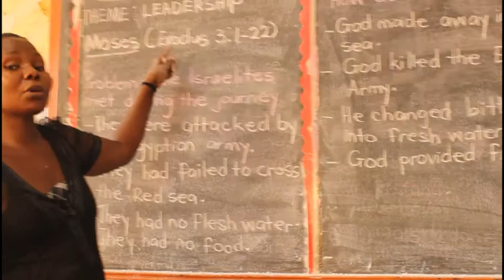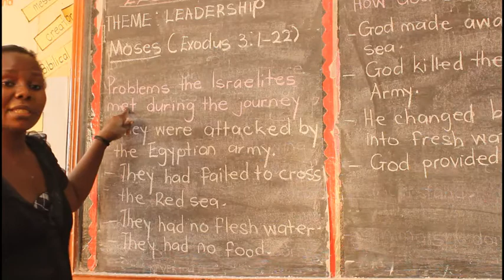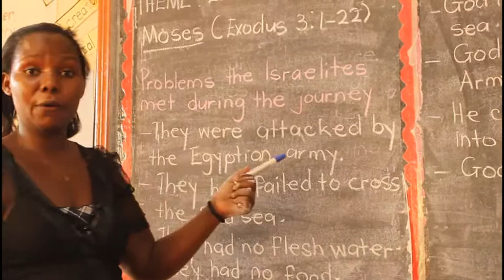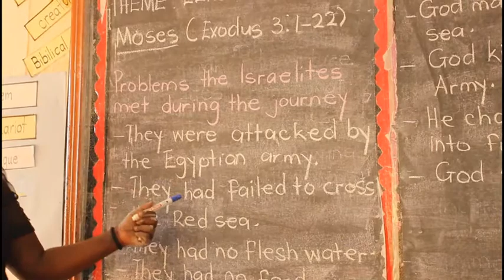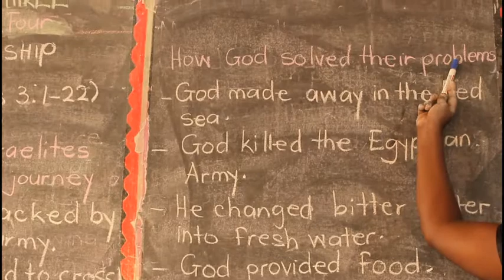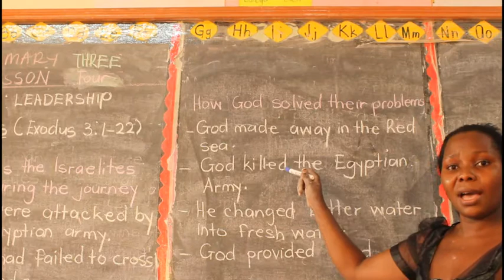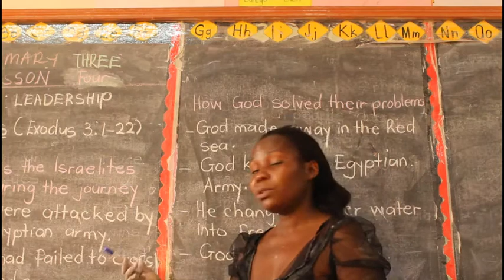PRIMARY THREE RELIGIOUS EDUCATION LESSON FOUR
This video explains the concept of leadership in the bible.